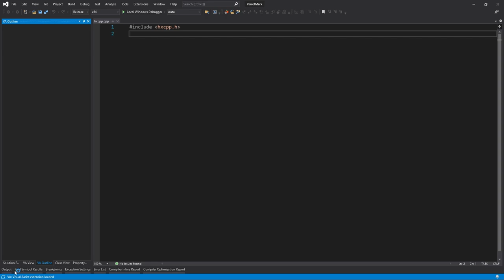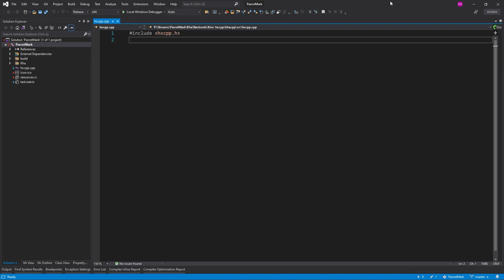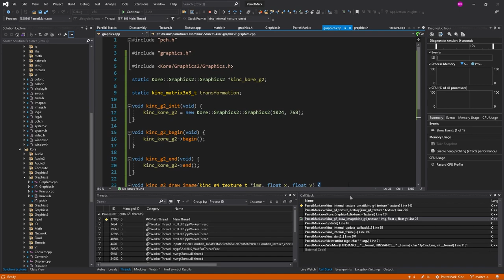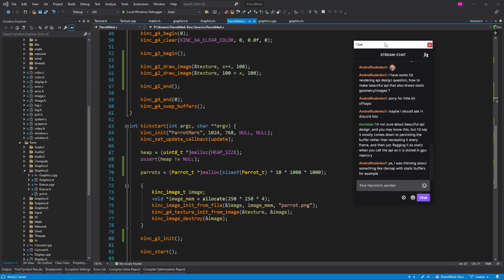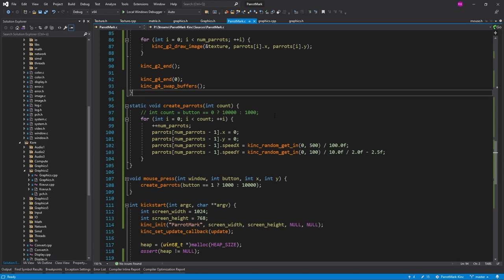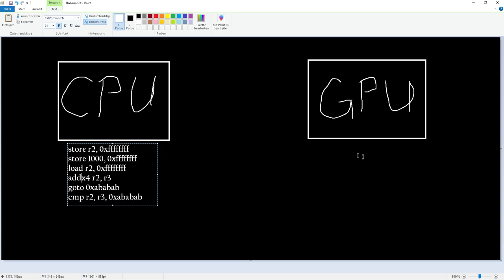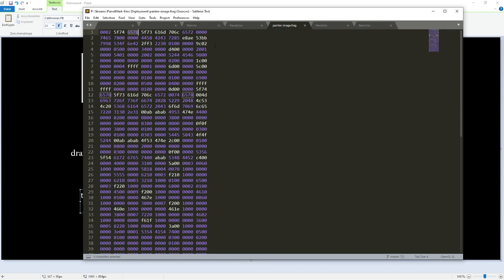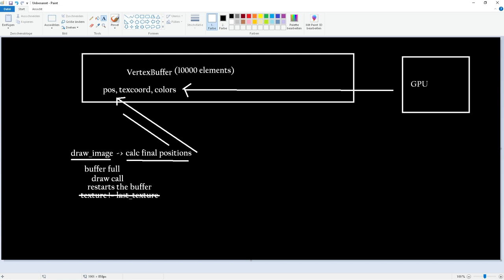The Best and Worst Ways of Rendering 2D Games - Episode 0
In the zeroth episode of the ongoing series of programming streams we take a look at how the series will relate to Kha and Kinc and lay the groundwork for the upcoming 2D rendering implementations.

This was originally streamed on Twitch on March 6th 2021.